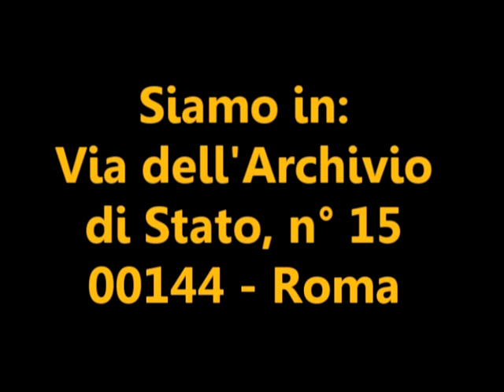5 per 1000 Donazioni